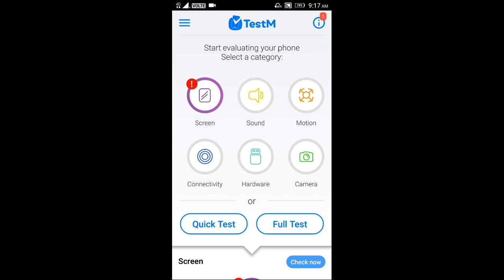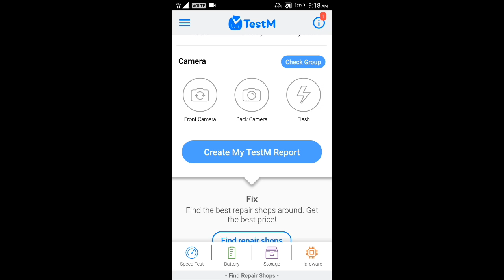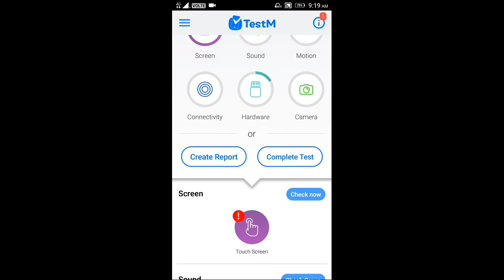Khi Apke Smartphone kay processor are working or not//Abhi kre Aise Check// Check out Components!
hell dosto

check now or comments😃😃